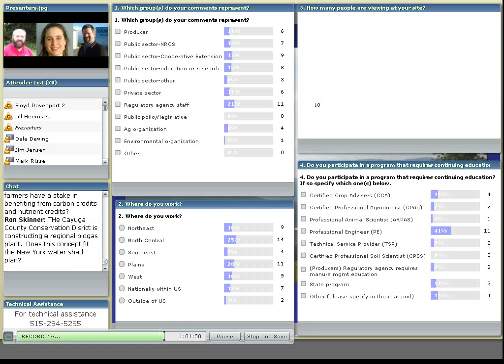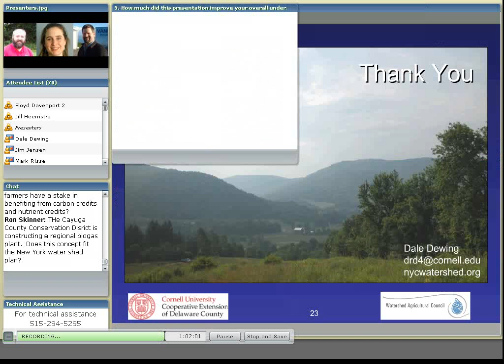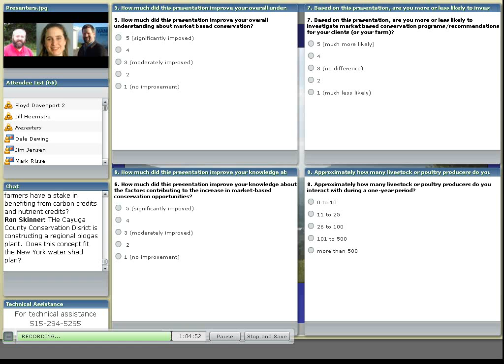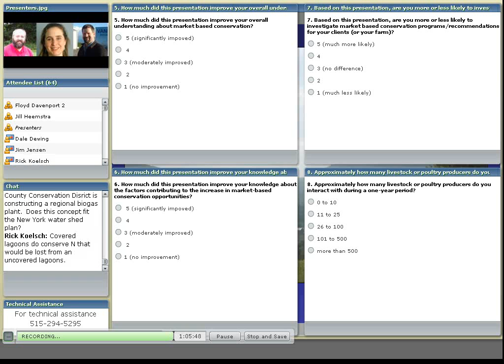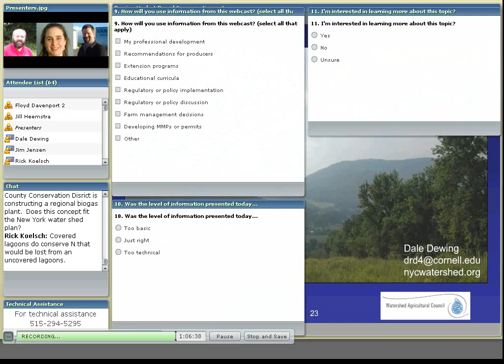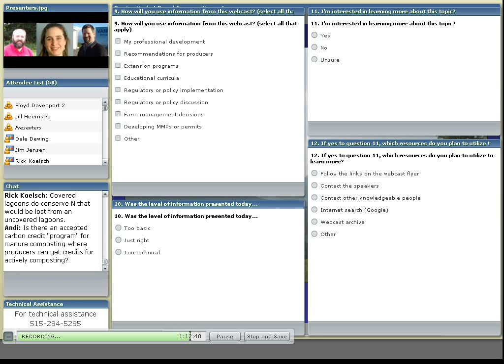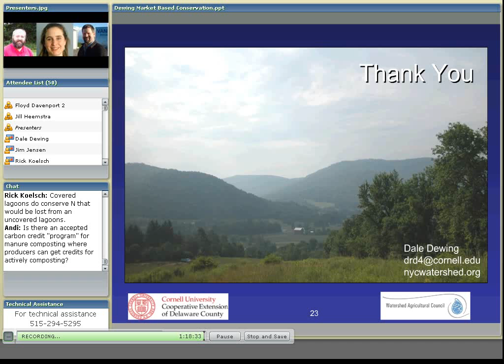Market Based Conservation Webcast (Q&A)